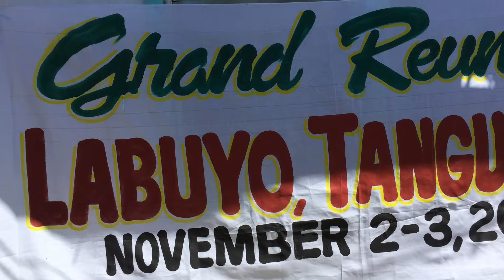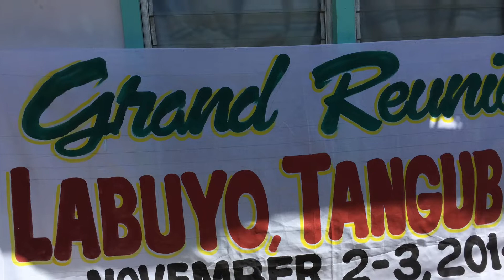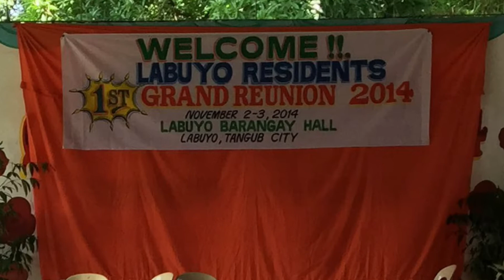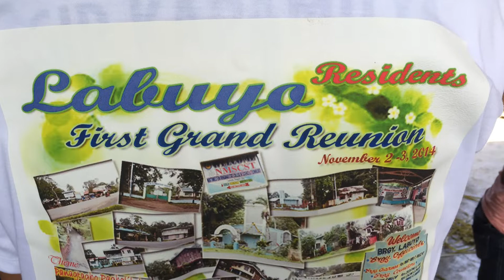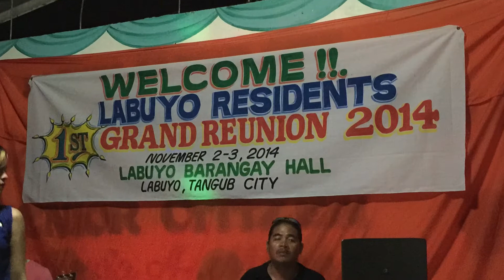Labuyo Grand Reunion Tangub City Philippines